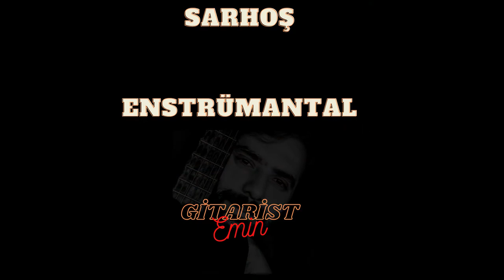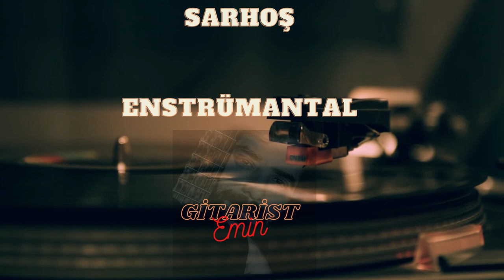Sarhoş - Emin Cantekin ( Enstrümantal )